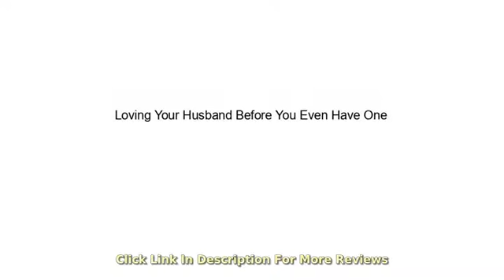Review Loving Your Husband Before You Even Have One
- Loving Your Husband Before You Even Have One